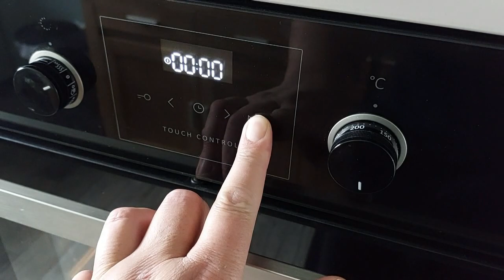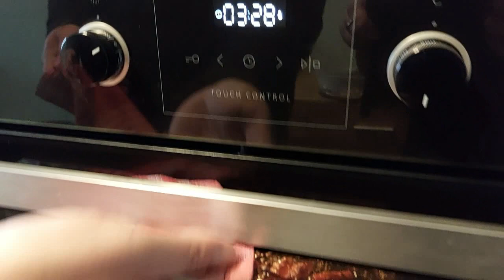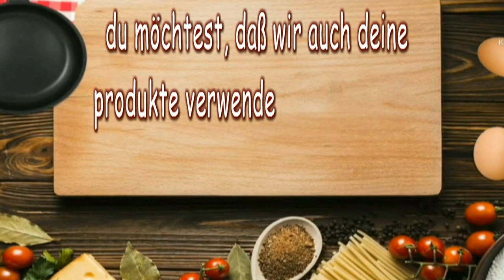GESCHMORTE LAMMHAXE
auch für anfänger die ihre liebsten mal mit einer leckeren lammhaxe überaschen wollen ein einfaches gericht was wir zusammen jetzt kochen werden